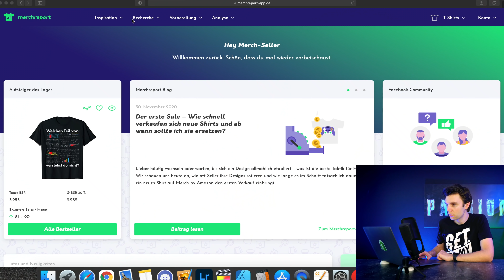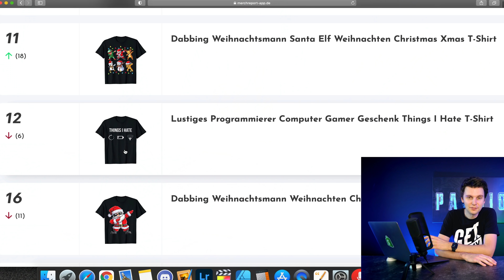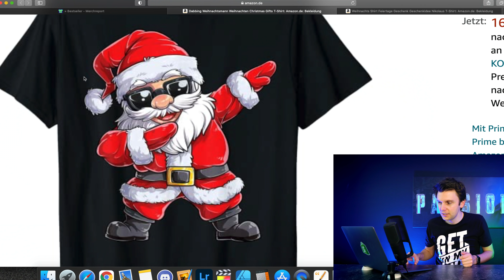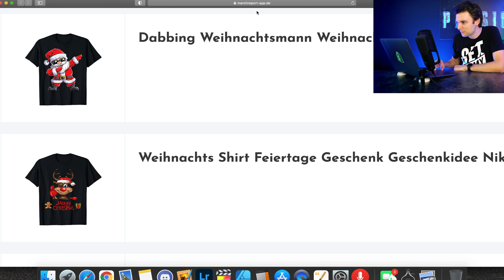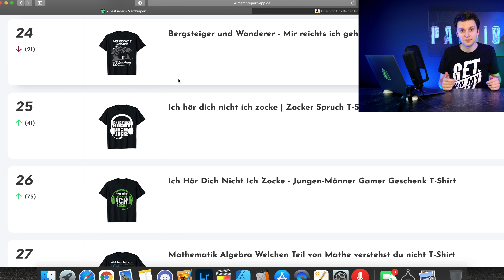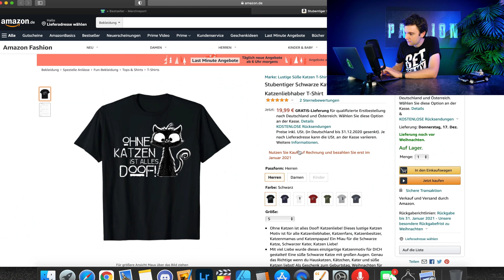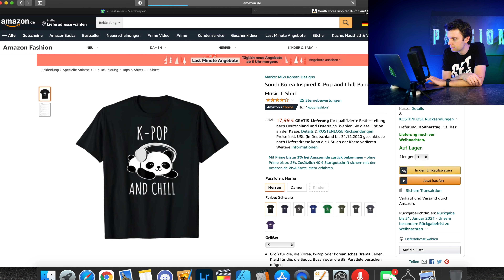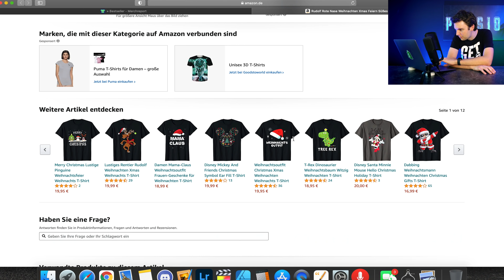Top 50 Designs auf Merch by Amazon - LIVE - Print on Demand T Shirt Business Tipps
Heute präsentiere ich euch die Top 50 T-Shirt Designs auf Merch by Amazon Deutschland. Wenn du eine Nische finden willst im T-Shirt Business musst du natürlich auch verstehen, wie man ein T-Shirt Design erstellen kann.
In diesem Tutorial zum T-Shirt Business zeige ich dir wie dir nicht nur der Research gelingt , sondern auch was für T-Shirt Designs du verkaufen solltest. Im Print on Demand T-Shirt Business von Merch by Amazon kannst du kostenlos Designs hochladen, um online T-Shirts zu verkaufen. Ein tolles online Business nicht nur für Schüler und Studenten, sondern auch für Fortgeschrittene. Merch by Amazon Tipps von Frank Bendler in Kooperation mit Merchreport, deinem Research Tool fürs T-Shirt Business.

CODE: FRANK20